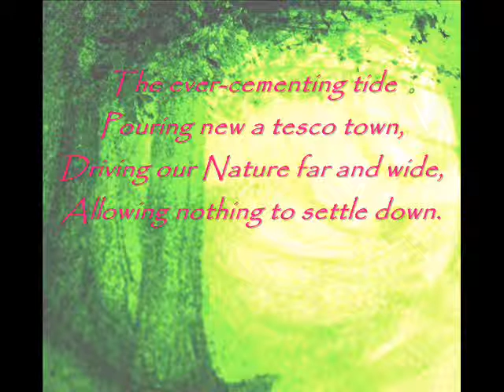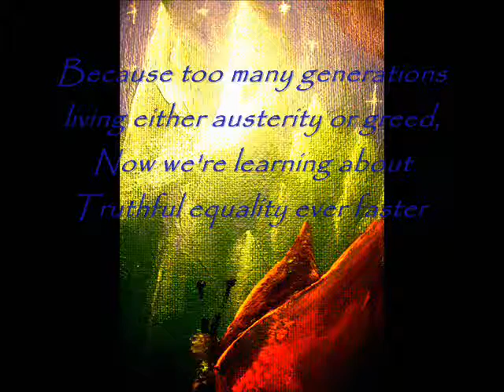For Every Problem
Original Contemporary Art, Poetry and Music.